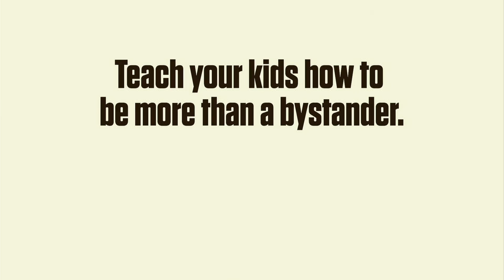Boys Basketball GMC Final: Colonia vs. St. Josephs, February 26, 2015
Boys Basketball GMC Final: Colonia vs. St. Josephs, February 24, 2015